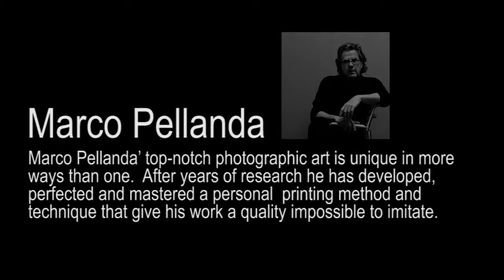Marco Pellanda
Art Monopol presents in 60 seconds